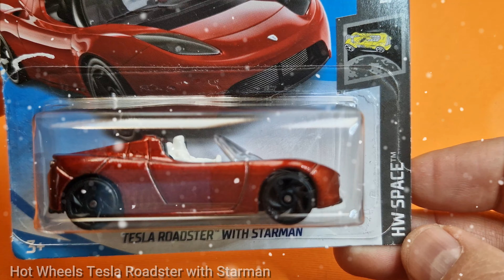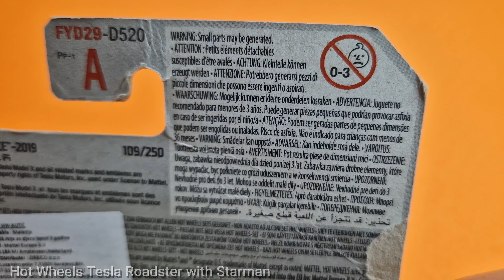Hot Wheels Tesla Roadster with Starman